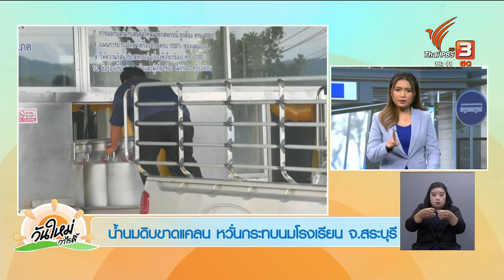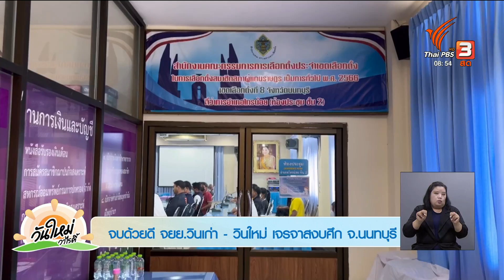น้ำนมดิบขาดแคลน หวั่นกระทบนมโรงเรียน จ.สระบุรี | ร้องทุก(ข์) ลงป้ายนี้ | 26 ก.ค. 66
ป้าย 1 น้ำนมดิบขาดแคลน หวั่นกระทบนมโรงเรียน จ.สระบุรี
ผลกระทบจากการขาดแคลนน้ำนมดิบ ทำให้เกษตรกรผู้เลี้ยงโคนมในตำบลลำพญากลาง อำเภอมวกเหล็ก จังหวัดสระบุรี ต้องทยอยปิดฟาร์มโคนมลง เนื่องจากแบกรับต้นทุนไม่ไหว ซึ่งอาจส่งผลกระทบกับการผลิตนมโรงเรียน จากกรณีน้ำนมดิบขาดแคลนในปัจจุบัน

ป้าย 2 เปิดศูนย์ช่วยเหลือเหตุโรงงานพลุระเบิด อ.ดอยสะเก็ด จ.เชียงใหม่
ผู้ว่าราชการจังหวัดเชียงใหม่ ลงพื้นที่ติดตามการให้การช่วยเหลือผู้ได้รับผลกระทบจากเหตุโรงงานพลุและดอกไม้ไฟระเบิด ในอำเภอดอยสะเก็ด ล่าสุดสถานการณ์คลี่คลายแล้ว พร้อมเตรียมถอดบทเรียนจากเหตุการณ์ที่เกิดขึ้น และเร่งตรวจสอบโรงงานผลิตและจำหน่ายพลุและดอกไม้ไฟทุกแห่ง ป้องกันเหตุการณ์ซ้ำรอย

ป้าย 3 จบด้วยดีจักรยานยนต์วินเก่า - วินใหม่ เจรจาสงบศึก อ.ไทรน้อย จ.นนทบุรี
กรณีวินจักรยานยนต์หน้าหมู่บ้านแห่งหนึ่ง ทั้ง 2 ฝ่ายมีปัญหาทะเลาะวิวาทกัน ล่าสุด สส.เขต 7 จังหวัดนนทบุรี ร่วมกับปลัดอำเภองานศูนย์ดำรงธรรม ปลัดอำเภอฝ่ายความมั่นคง เจ้าหน้าที่ตำรวจ สภ.ไทรน้อย และตัวแทนวินจักรยานยนต์รับจ้างที่ขัดแย้งการให้บริการลูกค้า ทั้ง 2 ฝ่ายเข้าร่วมเจรจาหาทางออกร่วมกัน สุดท้ายลงเอยกันด้วยดี

ป้าย 4 บ้านพักชั่วคราวพร้อมอยู่ จุดประกายความหวังบ้านมั่นคง จ.นนทบุรี
สมาชิกสหกรณ์บริการเคหสถานชุมชนร่วมใจพัฒนาตลาดเก่า จำกัด อำเภอบางบัวทอง จังหวัดนนทบุรี ได้บ้านพักชั่วคราวแล้ว หลัง พอช.เร่งดำเนินการสร้างบ้านพักชั่วคราวให้ สร้างความปลอดภัยให้กับ 7 ครอบครัว ที่ต้องทนอยู่ในเพิงพัก ที่ไม่ต่างจากแคมป์คนงานก่อสร้าง จุดประกายความหวังที่จะได้บ้านมั่นคง

ป้าย 5 ไข้เลือดออกระบาดหนัก เร่งกำจัดแหล่งเพาะพันธุ์ยุง จ.สงขลา
จังหวัดสงขลา หวั่นโรคไข้เลือดออกระบาดหนัก 7 เดือนผู้ป่วยพุ่งสูงกว่า 2,000 คน องค์กรปกครองส่วนท้องถิ่นดำเนินการมาตรการป้องกันเข้ม สาธารณสุขประเมินแนวโน้มใกล้เคียงระบาดใหญ่ปี 2556 หากไม่เร่งดำเนินมาตรการป้องกันคาดมีผู้ป่วยทั้งปีไม่น้อยกว่า 7,000 คน

ติดตามรายละเอียดได้ในรายการ "วันใหม่วาไรตี้" วันพุธที่ 26 กรกฎาคม 2566 ทางไทยพีบีเอส หรือรับชมย้อนหลังทาง